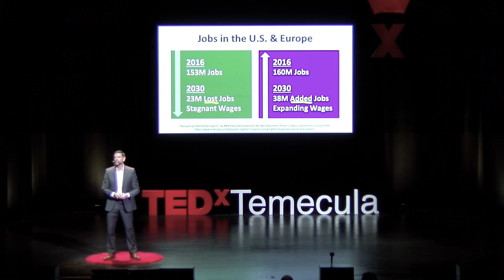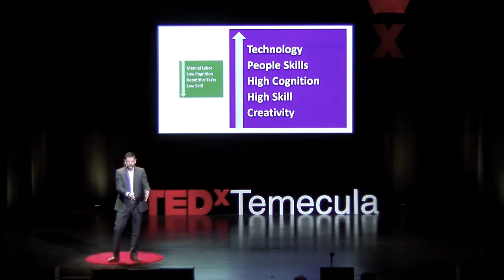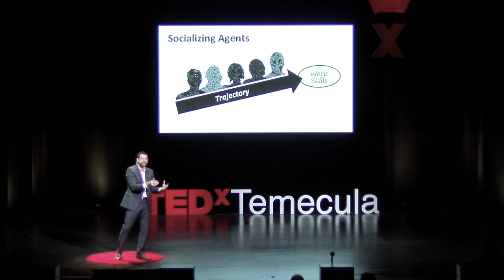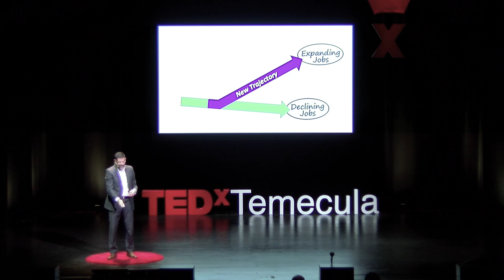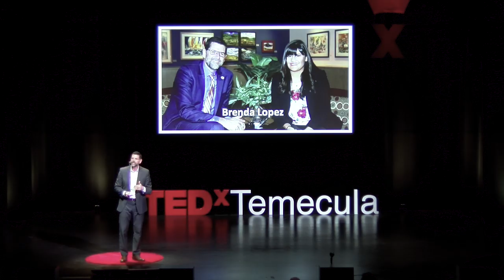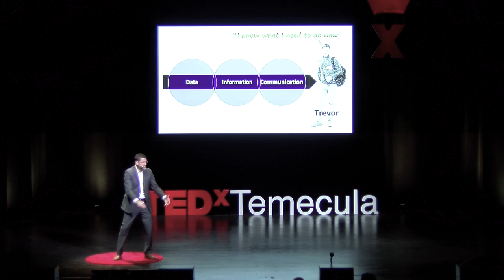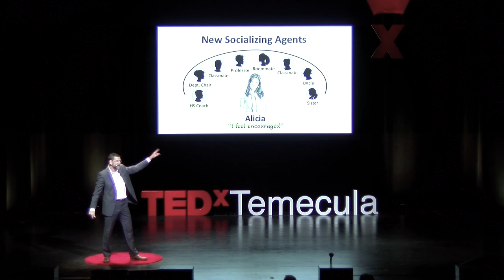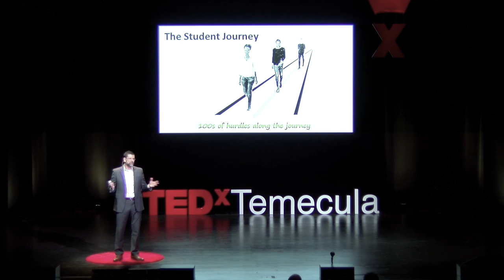Personalizing the college experience | Bryan Reece, Ph.D | TEDxTemecula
Personalize higher education, change the trajectory of students' lives and prepare students for the new economy. Bryan has a documented record of moving community colleges in directions that improve the academic success for students across all groups and has particular expertise with student populations from historically under-served communities. This talk was given at a TEDx event using the TED conference format but independently organized by a local community.